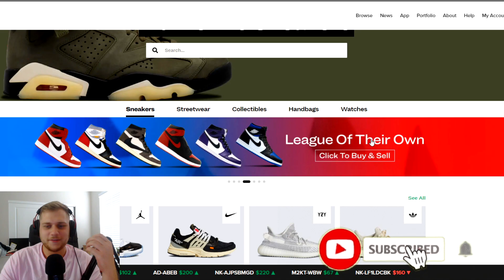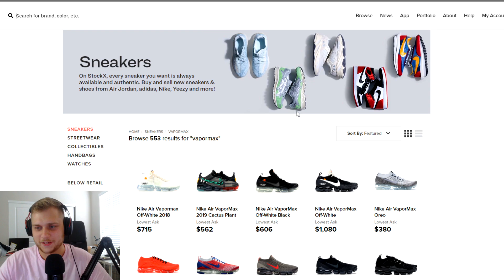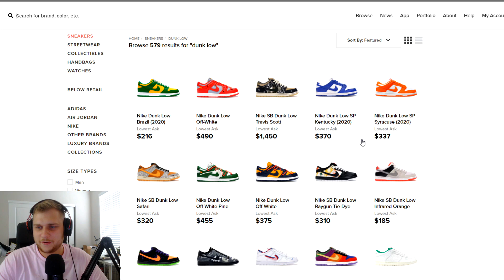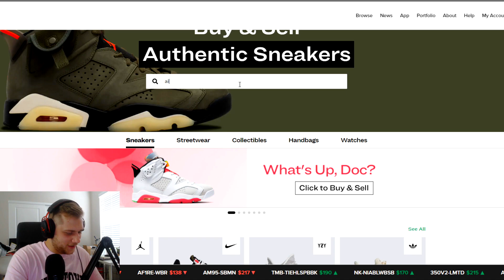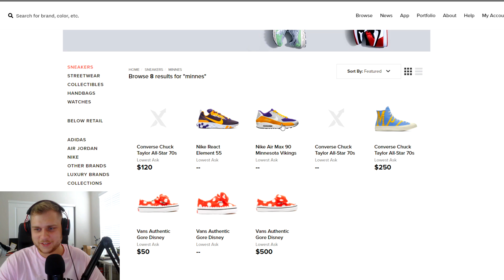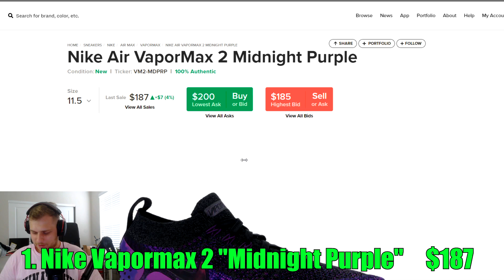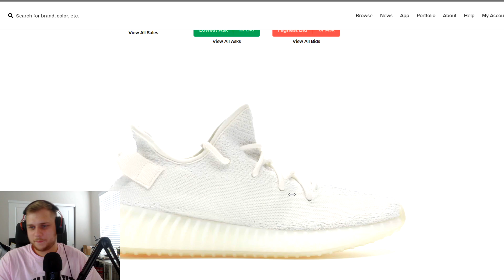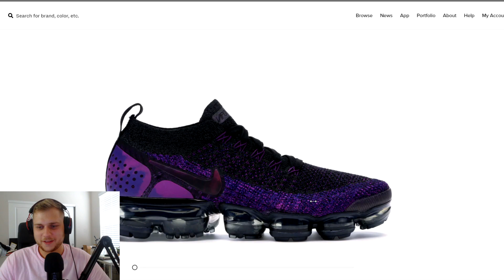Non-Sneakerhead Picks Out 5 Sneakers (For Any Price) | Episode 2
Episode 2 of my non-sneakerhead friends picking out any 5 sneakers that they would buy.